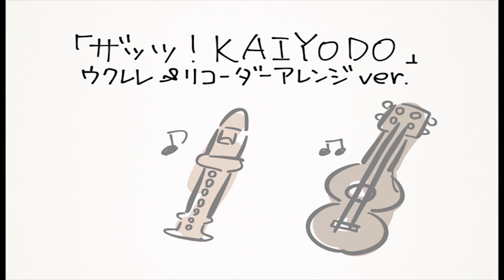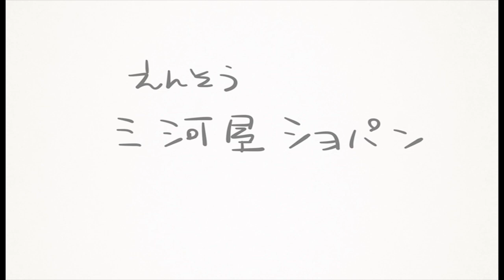「ザッツ！KAIYODO ウクレレ＆リコーダーアレンジ」PV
作ったのは5年くらい？前ですが、初公開です。どうぞよろしくお願いいたします。
演奏　三河屋ショパン
アニメ　バーバラ・アスカ